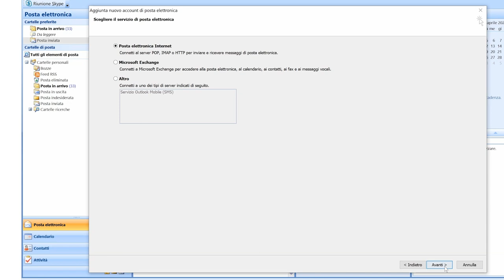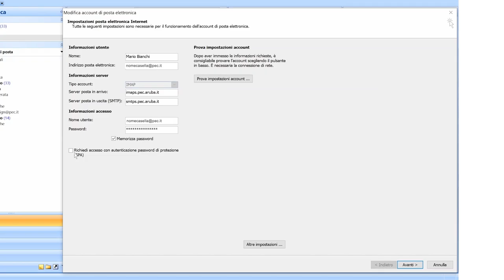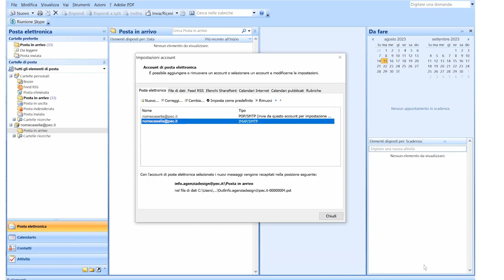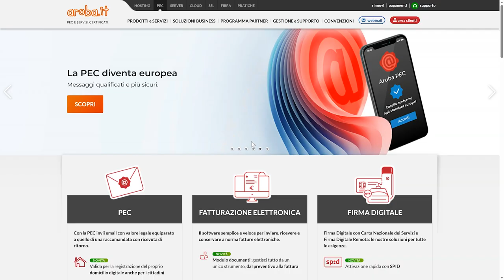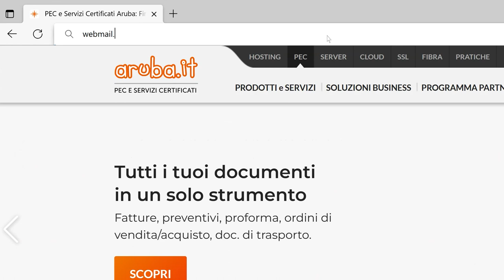Come impostare la casella PEC Aruba su Outlook 2007 con IMAP